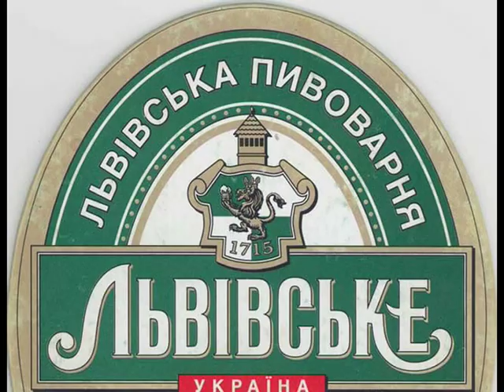Старенький трамвай 2. Old tram 2.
Это вторая иллюстрация к песне группы "Пиккардийская терция" (г. Львов).
 "Старенький трамвай" - одна из самых удачных песен этой группы. Более подробно о группе вы можете прочитать здесь:

It is the second illustration to a song of group Pikardijska tercia (Ukraine, Lviv).